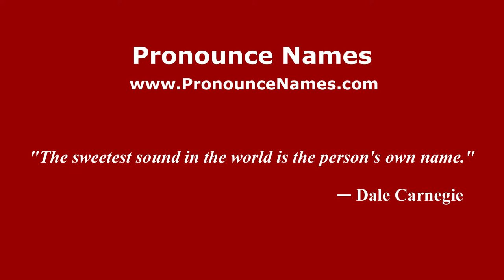How to Pronounce Deignan - PronounceNames.com